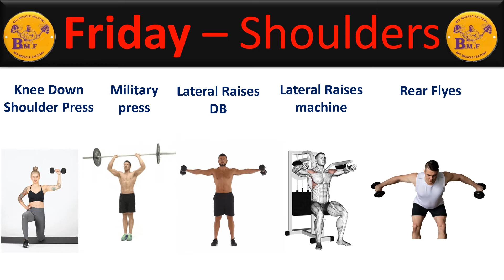Tiger Shroff Workout Plan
Tiger Shroff Workout Plan | Tiger shroff workout
Tiger Shroff Workout Plan - Build Muscle and Lose Weight
Tiger Shroff Workout Plan - How to get ripped like the actor
Tiger Shroff Workout Plan - How to get shredded like Tiger Shroff
Tiger Shroff Workout Plan for a Lean and Mean Body
Tiger Shroff Workout Plan: 22 Days to a shredded physique
Gymworkou video
tiger shroff
tiger shroff workout